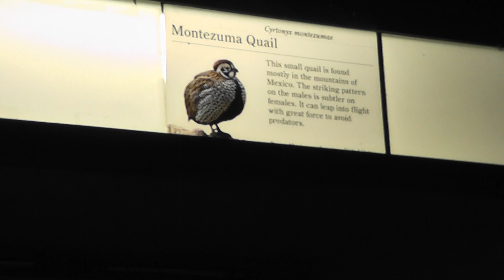On Location: The Montezuma Quail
The Montezuma Quail (Cyrtonyx montezumae) is a stubby, secretive New World quail of Mexico and some nearby parts of the United States. It is also known as Mearns's Quail, the Harlequin Quail (for the male's striking pattern), and the Fool Quail (for its behavior). At about 22 cm (8.75 in), it is one of the shortest quails of North America, although it weighs 180 g (6 oz), the same as some Callipepla quails that are several centimetres longer. It has an even plumper build and shorter tail than other quails. Both sexes have the back and wing coverts tan with longitudinal light-buff streaks formed by the feather shafts and circular or transversely oblong black spots arranged in bars. A crest on the nape makes the profile distinctively long front-to-back. The bill is black above and bluish-gray below. The adult males have a striking, swirling black-and-white face pattern. A single tan plume lies flat over the crest. Their sides are blue-gray (often looking black) with bold spots, which in northern birds are white and in southern birds are white towards the front and chestnut towards the back. The middle of the chest and belly is dark brown in northern birds, lighter and tawnier in southern birds. Females have a suggestion of the male's face pattern. Their underparts are light brown with a few fine black shaft streaks and other lines. Juveniles resemble females, but the underparts are grayish with white shaft streaks and black dots. Immature males develop the adult side pattern early but do not develop the face pattern till early winter. An unusual feature of this species is the long, sickle-shaped claws, which it uses for digging.